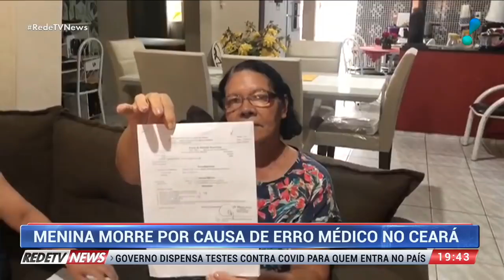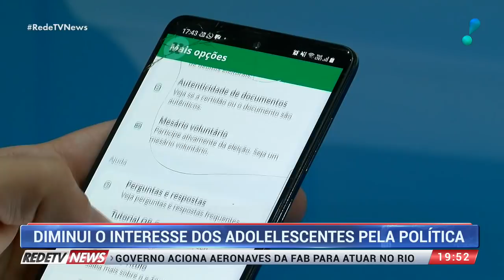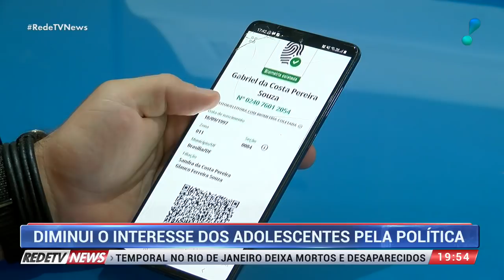RedeTV News (02/04/22) | Completo